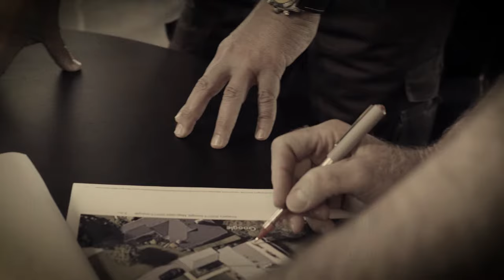Best Commercial Roofing Company in Toronto | Crown Industrial Roofing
We’re a full service industrial roofing company located in Toronto, Ontario and have been proudly serving customers throughout the Greater Toronto Area since 1977. From urgent flat roof repairs to complete flat roof replacements, we have become one of the most trusted industrial and commercial flat roofing contractors across the GTA.